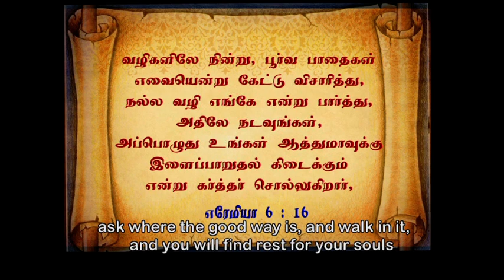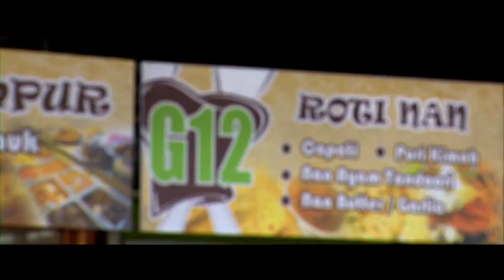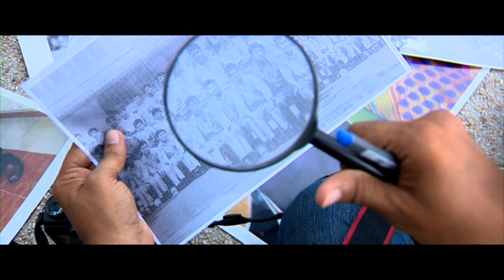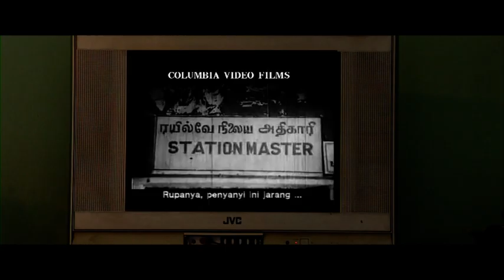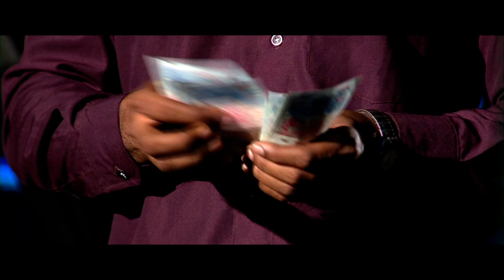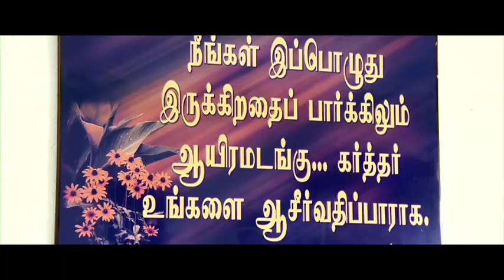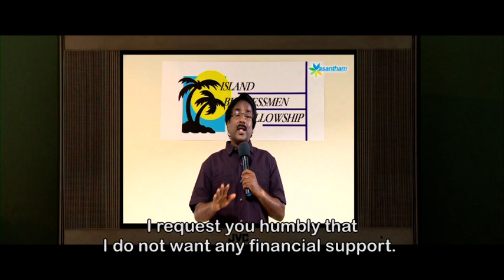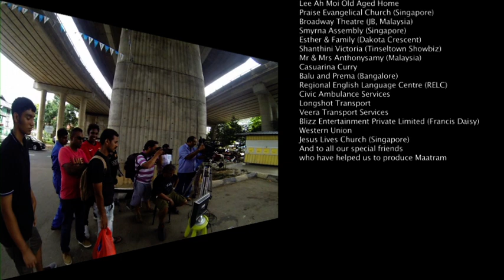Maatram Movie (Apostle N Suppaya)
Maatram is a short film produced, based on the true-life story of a man (Dr N Suppaya), who was left as a destitute without hope. From an ordinary life working in the Shipyard, this movie brings you behind the scenes of how God took a man to heights never imagined because of his faith in God.

From a man being under the stronghold of alcoholism, a compulsive smoker, uncontrolled rage and hatred towards Christians to a man transformed to be a great blessing to thousands of people worldwide.

His life story will help many to seek God, craving for His grace, favour, power, anointing and blessings over their lives. After watching Maatram, there will be hope for the hopeless, love for the lost, peace for the troubled, healing for the sick and joy for the broken-hearted. Truly, Maatram will reach out to thousands of people all around the world.

Dr N Suppaya is widely recognized as a leading authority in the fields of deliverance and church leadership. He travels internationally with a message of anointing and power. He is the founding pastor of Jesus Lives Church, a strong and prophetic worshipping church. He is in the ministry, serving the Lord Jesus for more than 30 years and is a well-known conference speaker.